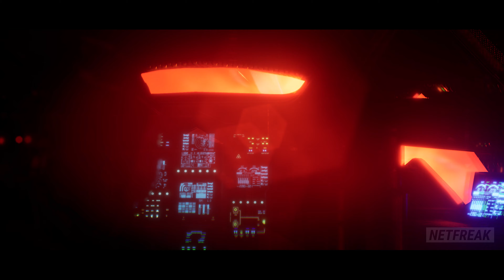Cheesy Bots - Nero My Hero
A short story about very bad dialogue robots.

Time spent on production from start to finish, eight hours (8hrs). Including everything but 3D models. Unreal Engine 4, ray tracing enabled, oculus quest used for chracter animation, Adobe Premiere for post-edit.